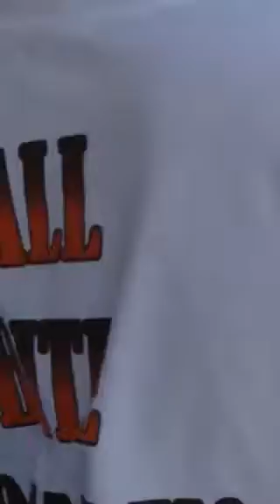AJ Abaya singing Matchmaker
Cover of "Matchmaker" by AJ Rafael